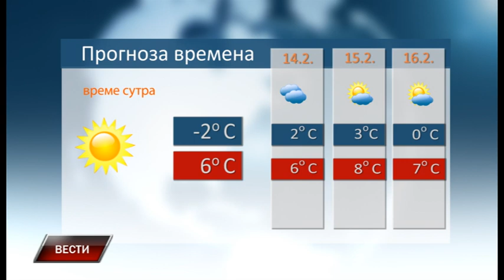Vesti 12 2 2019